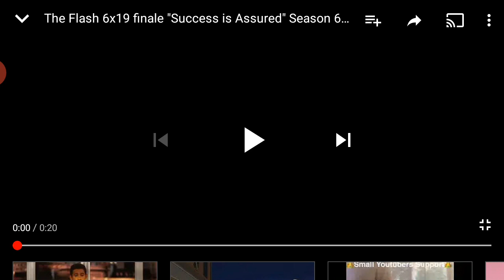The Flash 6x19 Promo "Success is Assured " (HD) Season 6 Episode 19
Final season finale of the flash for the year